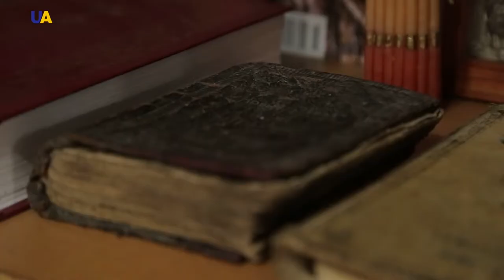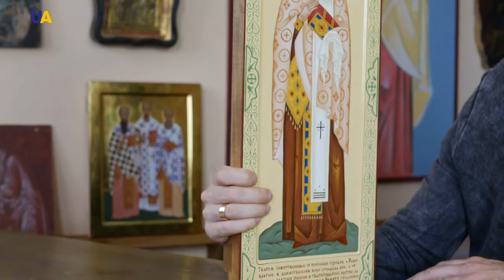Icon Painting | Master of Crafts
-Modern icon painting in the Ukrainian Orthodox tradition.
- Creativity that requires observing countless rules and canons

- A Ukrainian icon painter, who does everything possible to popularize this art.

UATV visited the master in his ] workshop, where sacred images are created for temples and private collections.